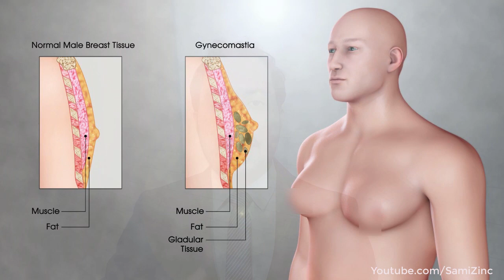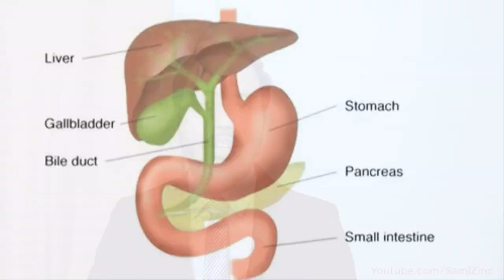লিভারে চর্বি হয়েছে? কিভাবে বুঝবেন? জানুন ফ্যাটি লিভারের ৬ টি লক্ষণ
১-হাত ও পায়ের তালু চুলকানি (ফ্যাটি লিভারের একটি অন্যতম লক্ষণ)
২-ব্রাশ করার পরেও মুখে দুর্গন্ধ
৩- গাইনিকোমাস্টিয়া বা পুরুষের স্তন বৃদ্ধি
৪- রাতকানা ও দৃষ্টিশক্তি কমে যাওয়া
৫- কোলেস্টেরল বৃদ্ধি পাওয়া
৬- রক্তে সুগার বৃদ্ধি পাওয়া/ ডায়াবেটিস সমস্যা
কিন্তু কেন লিভার সমস্যা হলে হাত পা চুলকায়? কিংবা মুখে দুর্গন্ধ হয়? অথবা লিভারে সমস্যা হলে কিভাবে পুরুষের স্তনের আকৃতি বৃদ্ধি পেয়ে গাইনিকোমাস্টিয়া হয়? জানতে হলে পুরো ভিডিওটি দেখুন।